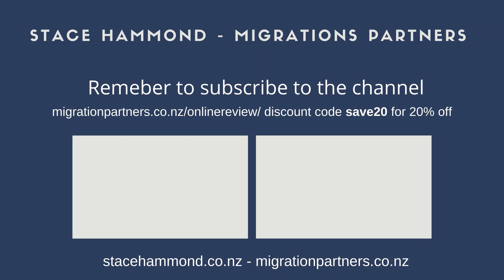Offshore application block extended until February 2021 - 29 October 2020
29 October 2020

As always, this video should not be seen as legal advice, but just information about changes occurring related to Immigration New Zealand and migration to New Zealand. We can only provide legal advice to clients, so please get in touch with us directly through one of our websites or at

Last night we hit 1,000 subscribers, which means that at least 1,000 of you have found that our videos were useful enough to click that button. Most of you haven't subscribed but we would encourage you to do so, and please also click the like button as it does help our videos get seen by more people. We will have a 1,000 subscriber special video out this weekend.

Many of you will know that the three month ban on offshore applications that started in August was due to run out in a couple of weeks. We've previously mentioned that this ban could be extended, and today we have confirmation that it has been. It means that, apart from a few exceptions, those offshore cannot apply for a visa without getting a border exception.

We've copied the text of the email we received from INZ below. However, the mention of partners of NZ citizens and residents being exempt seems unusual. We are seeking clarification on this, as this would be a change in policy and such a change would be a much larger announcement than a single line in an email.

As always, we'll let you know what we hear.

Kia kaha and please stay safe. The second wave is hitting many of the countries out there, and things may get worse before they get better again.

Arran Hunt
stacehammond.co.nz
migrationpartners.co.nz

The wording of the email is below

Temporary visa suspension extended, skilled migrant job search services

Kia ora,

Thank you for your continued engagement with Immigration New Zealand.
Temporary visa suspensions for overseas applicants

The current suspension of overseas applications for most temporary visas has been extended until February 2021.

The following offshore temporary entry class visa applications are not affected:
• relationship-based visas for partners and dependent children of New Zealand citizens and residents
• visas for diplomatic, consular and official staff and accompanying dependants
• Antarctic Traveller Visitor visas and Antarctic Work visas
• Recognised Seasonal Employer (RSE) Limited visas.

This measure was introduced on 10 August to prevent applications from those ineligible to enter the country due to current border restrictions.

The suspension is reviewed by the Government every month.

Job search services for skilled migrants

Immigration New Zealand has extended its newcomer skills matching and job search services to skilled migrants who have lost their jobs as a result of the COVID-19 pandemic.

Skills matching services usually focus on new skilled migrants and their partners with residence visas. Now those services are available for those on work to residence visas who have lost a job and need an equivalent to help maintain their pathway to residence.